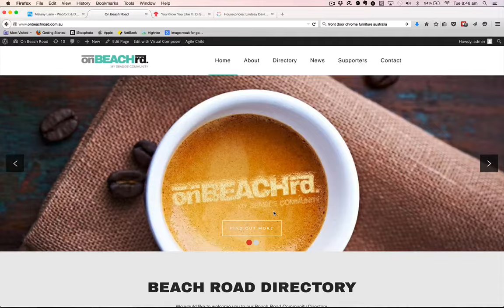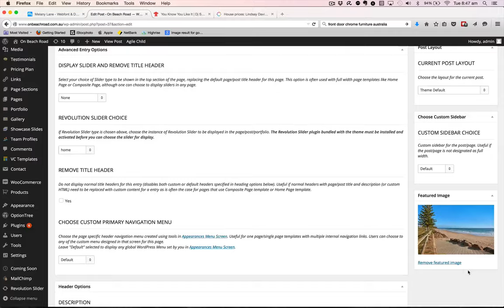OBR Edit post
Edit an exisiting Blog News Post